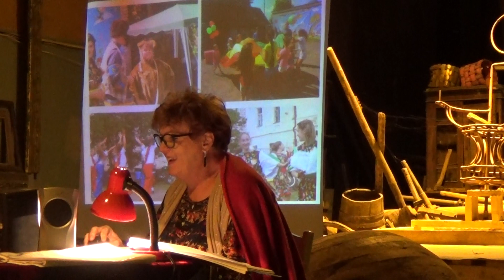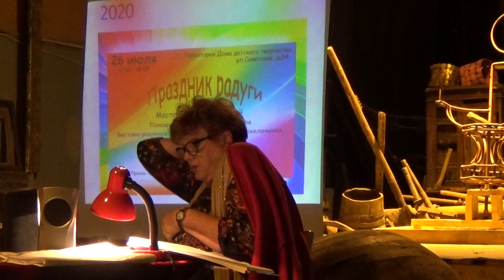Елена Васильевна Леонтьева, директор МБОУ ДО ТР «Дом детского творчества (Торопец) (доклад, ч. 2)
Елена Васильевна Леонтьева, Заслуженный учитель РФ, директор МБОУ ДО ТР «Дом детского
 творчества», руководитель детского творческого объединения «СТЭНЛИ», «Почётный член Союза
исторических городов» (Торопец, Россия)
«ПРАЗДНОСТИ И ВСЯКИЕ ВЕСЕЛОСТИ» ТОРОПЧАН: ТРАНСФОРМАЦИЯ
ТРАДИЦИЙ СТАРИННЫХ ТЕАТРАЛЬНЫХ ЗРЕЛИЩ И РАЗВЛЕЧЕНИЙ НА
«ТЕРРИТОРИИ ДЕТСТВА» В ДЕНЬ ГОРОДА

27 АВГУСТА
Место проведения: Торопецкий район, Тверская область, деревня Крест Речанского сельского
поселения, д. 13. (Открытая летняя площадка Деревенского театра)
Третий Региональный Семинар "Уличный театр против театра военных действий", 25-27 августа.